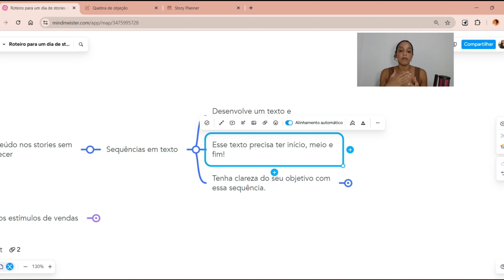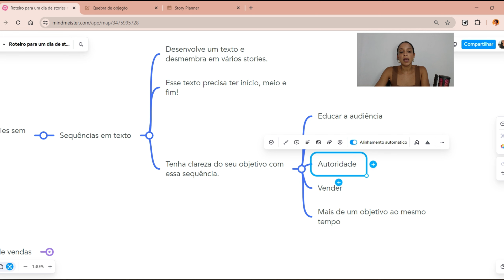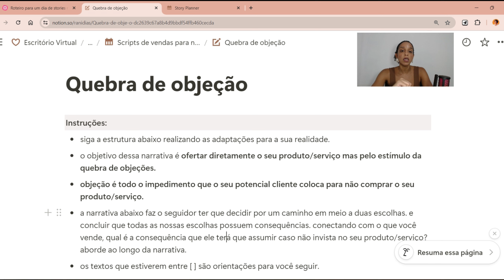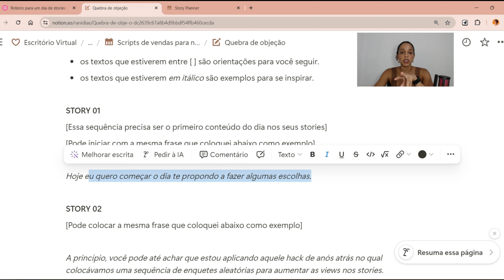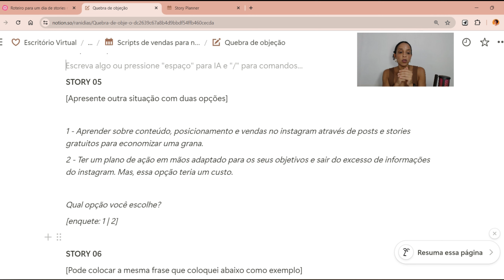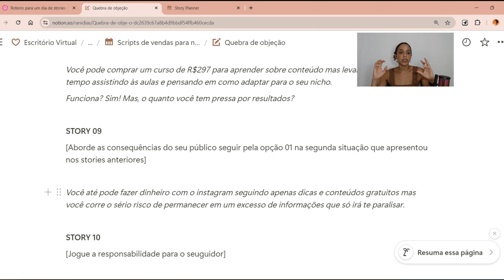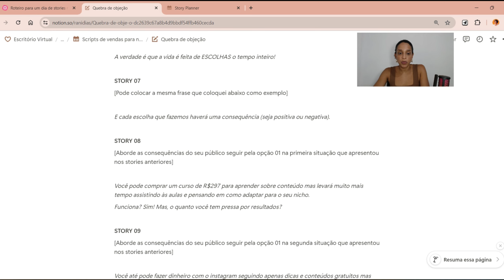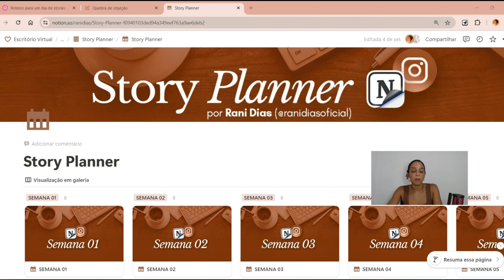ROTEIRO Para UM DIA de STORIES no Instagram (SEM APARECER) | O Que Postar Nos Stories do Instagram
Rani